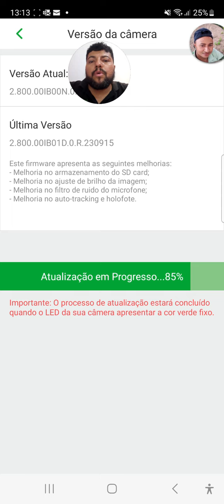Atualize suas câmeras Mibo IM5, IM7, IMX1,IC5 ou IC3 melhorias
Atualização das câmeras Intelbras Mibo sem fio short
Firmware